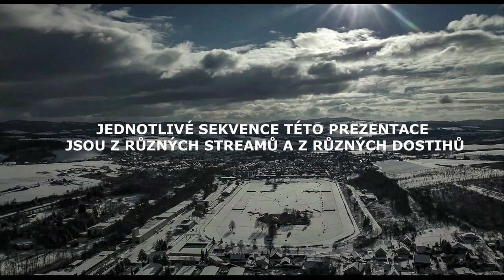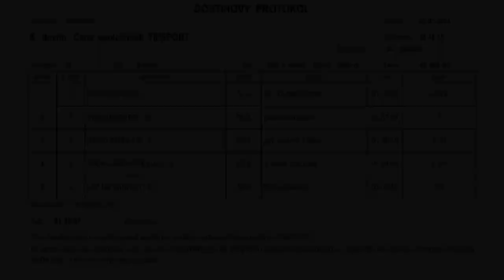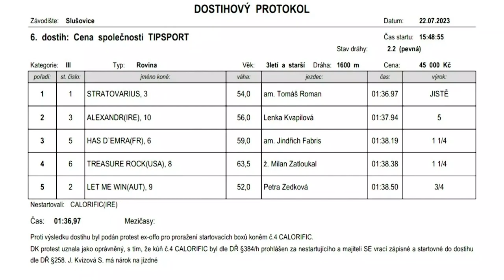Rozmístění kamer na dráze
Video pro interní použití - Pohledy kamer na dráhu, jejich poloha a úhel vychází z požadavků dostihové komise a sázkařů.